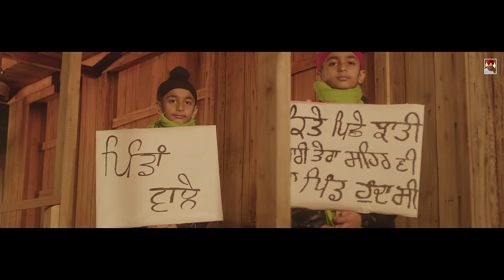Munde Pindaan De : Himmat Sandhu (Full Song) Laddi Gill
Presenting New Song "Munde Pindaan De"

Amazon Music India
Amazon Music Download

Song / Composer : Munde Pindan De
Singer : Himmat Sandhu

Lyrics : Gill Raunta
Video : B2Gether Pros
Poster : The Town Media
Editor : Jagjeet Dhanoa
Mix & Master : MJ
Label : Himmat Sandhu Music
Online Promotions & Digitally Distributed By : GK DIGITAL